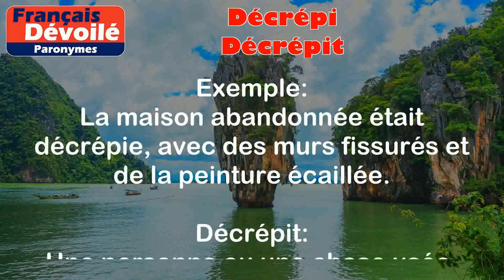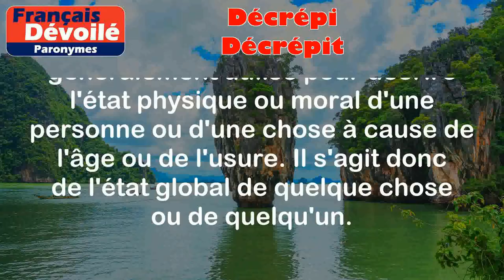Décrépi et Décrépit (Paronymes)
Décrépi :
En mauvais état, abîmé ou dégradé, souvent en référence à un bâtiment ou une structure qui montre des signes de détérioration.

Exemple :
La maison abandonnée était décrépie, avec des murs fissurés et de la peinture écaillée.

Décrépit :
Une personne ou une chose usée, affaiblie ou en mauvaise condition physique ou morale en raison de l'âge ou de l'usure.

Exemple :
Le vieil homme marchait lentement, appuyé sur une canne, témoignant de son état décrépit.

Différence entre les deux mots :

La principale différence entre "décrépi" et "décrépit" réside dans leur utilisation et dans leur sens spécifique. "Décrépi" est principalement utilisé pour décrire l'état de détérioration d'un objet, comme un bâtiment. Il s'agit de l'aspect extérieur ou physique. D'autre part, "décrépit" est généralement utilisé pour décrire l'état physique ou moral d'une personne ou d'une chose à cause de l'âge ou de l'usure. Il s'agit donc de l'état global de quelque chose ou de quelqu'un.